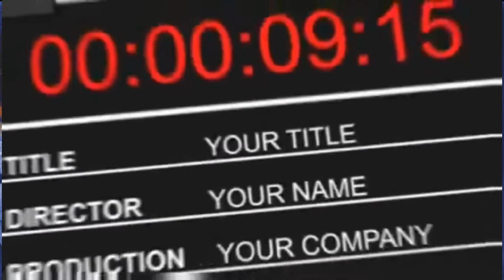Die Fan Sendung von Fan Star Wars Projekt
STAR WARS ÄNDERUNGEN
NEUER KANON: WAS VERRÄT DISNEYS "STAR WARS"-ZEITLINIE?
(c)Alle Tricks für die Sendung ( Free green Screen )  (c)aus YouTube Free,entnommen. ( DSVGO berücksichtigt.. )

Derzeit ist "Star Wars" allgegenwärtig und bis zum Kinostart von "Das Erwachen der Macht" wird dies noch schlimmer.
Wer da den Überblick verliert, dem hilft eine neue Infografik.

Basierend auf einer irren Idee wuchs die Star Wars-Saga über die Jahre hinweg und nahm gewaltige Formen an. Filme, Spiele, Bücher, Serien ... und das ist nur ein Teil der Gleichung. Den Überblick nicht zu verlieren, was offiziell und was zum erweiterten Universum gehört, ist nahezu unmöglich. Mit Star Wars - Das Erwachen der Macht endet diese Verwirrung, denn wie Walt Disney bereits vor über einem Jahr mitteilte, werde zukünftig alles, was erscheint, streng überwacht, um zum Star Wars-Kanon zu gehören. Viele bereits veröffentlichte Produkte werden hingegen komplett ausradiert aus der Geschichte und als nicht offiziell gebrandmarkt.

Wie das Ganze nun aussieht, zeigt eine neu veröffentlichte Übersicht. Auf dieser sind alle bekannten, kürzlich erschienenen, bald kommenden und zukünftig geplanten Inhalte aus dem Star Wars-Universum zu finden. Dabei hat man wahrlich den Rotstift angesetzt, denn von dem was bereits veröffentlicht wurde, hat nur die alte Trilogie, die Prequel-Trilogie und die Star Wars - Clone Wars-Serie überlebt. Die Lücken werden mit einer Vielzahl neuer Produkte gefüllt. Bücher, Comics, neue Trilogie und natürlich die Solo-Filme (Solo, nicht Han Solo, auch wenn dieser solo einen Solo-Film bekommt).

Dank zeitlicher Einordnung der Grafik, erfahren wir gleichzeitig viel darüber, was geplant ist und wie die Puzzleteile ineinandergreifen. Da die Grafik nicht von offizieller Seite stammt, kann es vereinzelt zu Abweichungen kommen. Ausgangspunkt bildet auch weiterhin bei der zeitlichen Einordnung Star Wars: Episode IV - Eine neue Hoffnung, das mit der Schlacht um Yavin und der Zerstörung des ersten Todessterns als Jahr 0 fungiert:

Rogue One - A Star Wars Story wird 1 Jahr vor der neuen Hoffnung spielen, was logisch ist, da die Eroberung der Todessternpläne im Zentrum der Handlung steht
Den noch unbenannten Star Wars - Han Solo-Film wird es wirklich geben und dieser wird 10 Jahre vor Eine neue Hoffnung spielen und einen sehr jungen Han Solo zeigen
Die fehlenden begleitenden Geschichten werden dieses und kommendes Jahr durch eine Vielzahl von Büchern und Comics aufgefüllt. Vor allem Geschichten, die kurz vor und kurz nach Star Wars: Episode VI - Die Rückkehr der Jedi-Ritter stattfinden, werden massiv veröffentlicht
Star Wars - Das Erwachen der Macht wird 34 Jahre nach der Schlacht von Yavin spielen, davor gibt es derzeit eine Lücke von 28 Jahren, die inhaltlich vermutlich zu einem späteren Zeitpunkt gefüllt wird
Das neue Battlefront-Videospiel wird die gesamte Saga umspannend von Star Wars: Episode I - Die dunkle Bedrohung bis zu Star Wars - Das Erwachen der Macht spielen
Zwischen den Episoden der neuen Trilogie wird jeweils ein Jahr liegen. Damit würde die neue Trilogie zeitlich den geringsten Umfang haben, nachdem die alte Trilogie fünf Jahre umfasste und die Prequel-Trilogie eine Zeitspanne von 13 Jahren abdeckte
Auch wenn viele bekannte Bücher und Spiele aus der offiziellen Sichtweise des Star Wars-Universums gestrichen wurden und nicht mehr zum Kanon zählen - darunter Klassiker wie Tie Fighter oder Knights of the Old Republic - muss sich niemand grämen. Auch diese Geschichten funktionieren noch toll im neuen Kontext und zur Not braucht es nur ein wenig Fantasie.

Bild 1:Neuer Kanon: Was verrät Disneys "Star Wars"-Zeitlinie?
Quelle: Outer Places